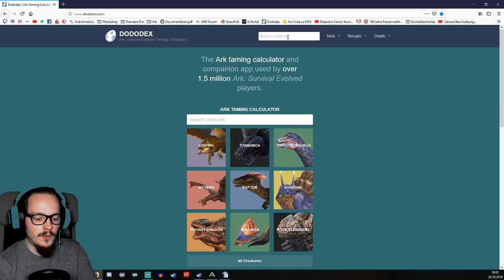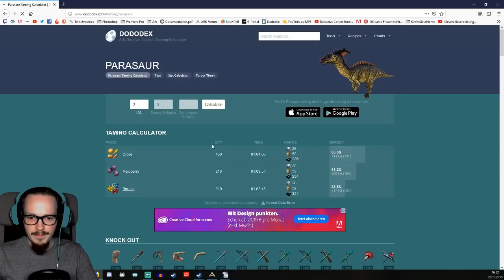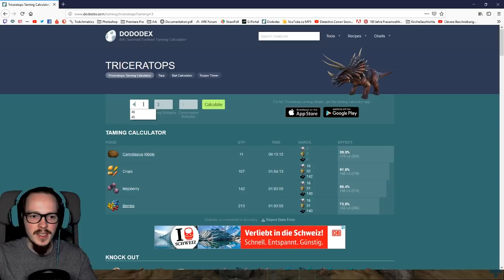👶🗺 Ark Anfänger Guide - Zähmen Für Anfänger - Dododex erklärt | Ark Survival Evolved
Moin Leute heute zeige ich euch die Fortsetzung zum Ark Anfänger Guide und zwar geht es diesmal ums Zähmen für Anfänger. Ich zeige euch, wie ihr ganz einfach eure ersten Dinos zähmen könnt, was sie euch bringen und wie ihr sie einsetzen könnt.
Ich hoffe, dass euch das Video weiterhilft! :) Falls ich etwas vergessen habe schreibt es gerne in die Kommentare! :)